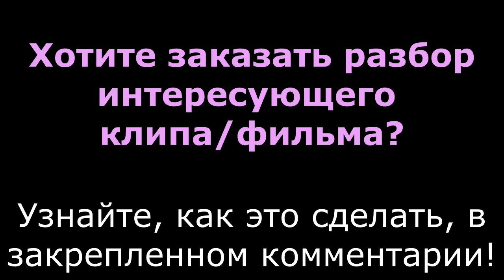Послание человечеству и планы иллюминатов в мультфильме I, Pet Goat II (Часть 2)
Канадский анимационный короткометражный фильм “Я домашний козел 2” вышел 24 июня 2012 года. Его создателем является режиссер Луи Лефевр. Фильм по праву можно назвать одним из самых символичных творений современности. Практически каждый его кадр содержит скрытые отсылки, наделенные глубоким смыслом. Кроме того, “Я домашний козел 2” представляет собой программу будущего, а именно приход антихриста и формирование нового мирового порядка. Многое из того, что показано в мультфильме, уже сбылось, а что-то совсем скоро может стать нашей реальностью.